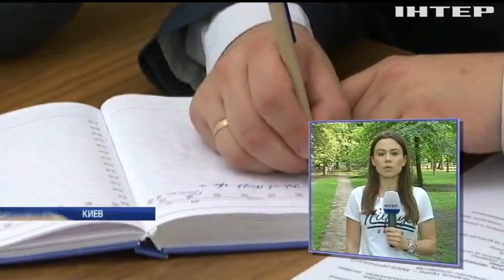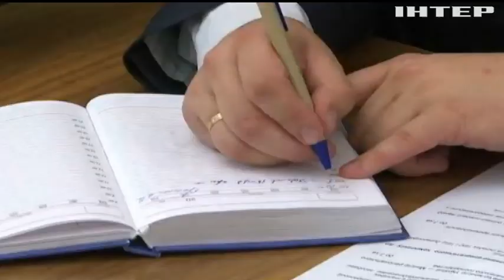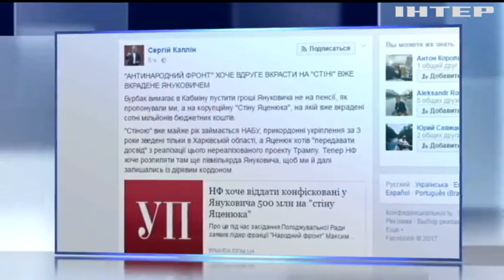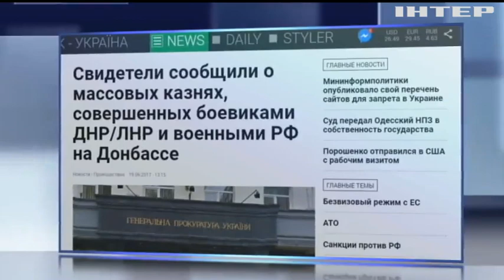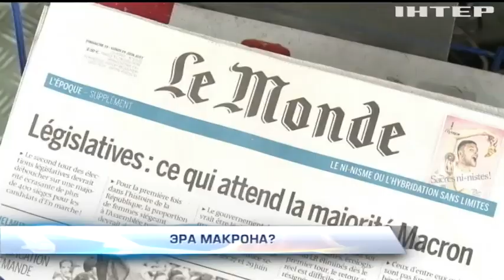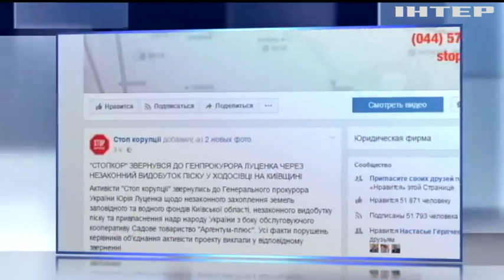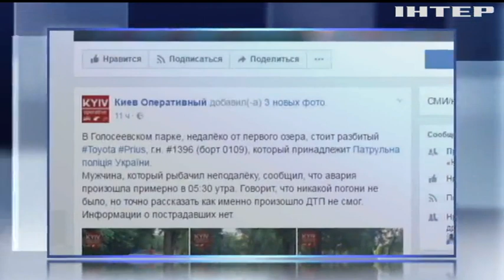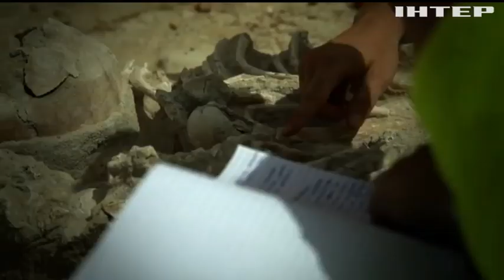Подробности, выпуск за 19 июня 2017 года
Смотрите в этом выпуске: Лечебное голодание. Поможет ли акция нардепа от "Самопомичи" решить проблему львовского мусора? Чего ждать от общения Петра Порошенко с Дональдом Трампом? Кому теперь будет принадлежать Одесский НПЗ беглого Сергея Курченко?